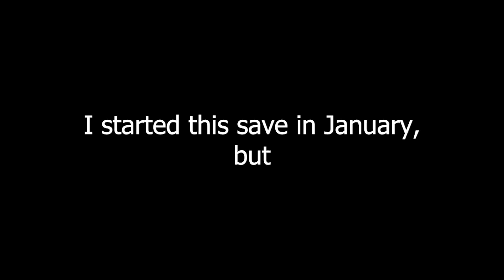Shower's Palworld Adventure Episode 1